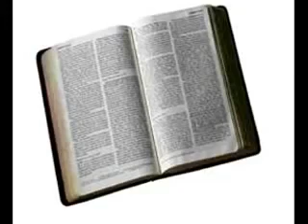Romanos COMPLETO Cid Moreira (Bíblia em Áudio)